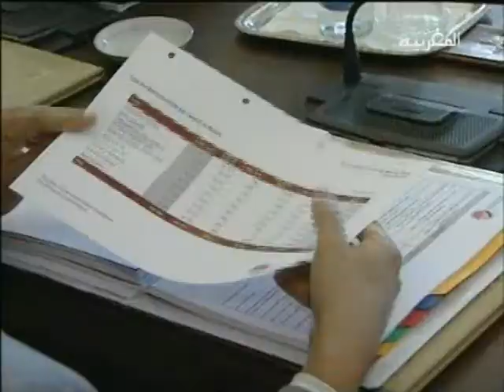بنكيران يترأس وكالة الشراكة من أجل التنمية